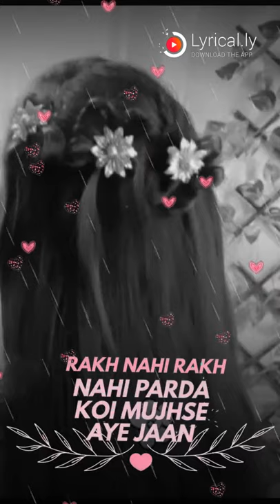Daisy teen saloon